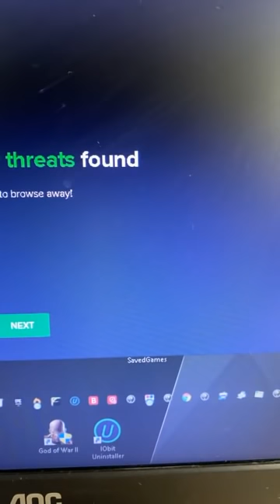🛑Watch Full Video👉Prophet Jeremiah And This Sister Ruth Matthew Matter Wan Bi Like Say ……,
LEASE SUBSCRIBE AND HIT THE NOTIFICATION BELL FOR MORE VIDEOS THANKS FOR SUPPORTING AND MAY GOD BLESS YOU AND YOU FAMILY THIS IS MY WHATSAPP NUMBER AND THIS IS OUR @IF YOU ASK ME NA WHO I GO ASK